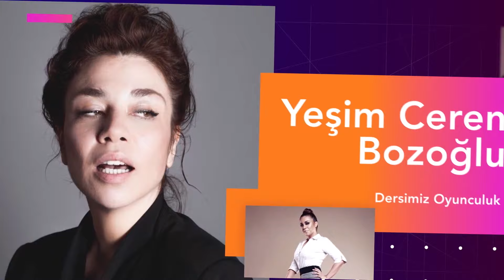Oyunculuk Eğitimi / OYUNCUNUN İŞ STRATEJİSİ NE İŞE YARAR?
Seyirciyi kendime aşık etmek istiyorum peki ama nasıl?'' sorusunu sizler için cevapladım :)

Deneme çekimleri, Audition'a hazırlık, Oyuncunun CV'si, Oyunculuk teknikleri gibi birçok içerik hakkında sizi bilgilendirmeye çalıştığım Youtube kanalım her hafta Cuma günü farklı bir video ile sizlerle !
Kısacası Oyunculuk ile ilgili merak ettiğiniz her şey bu kanalda! oyunculukeğitimi, yeşimcerenbozoğlu, dersimizoyunculuk